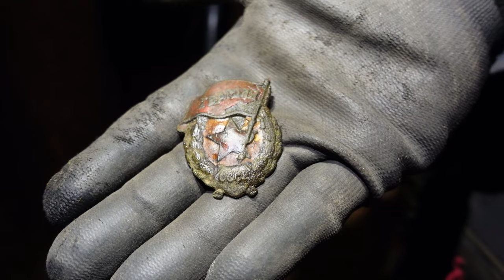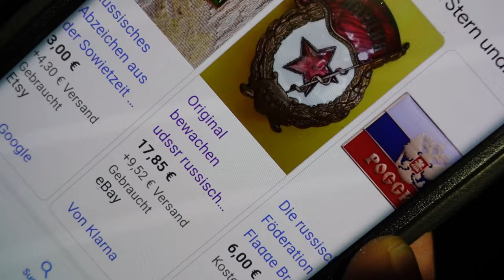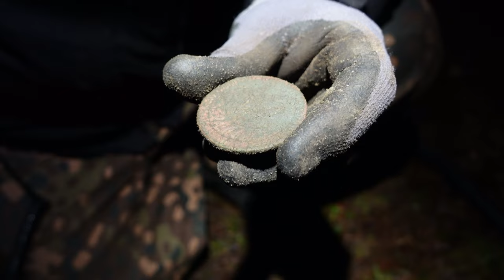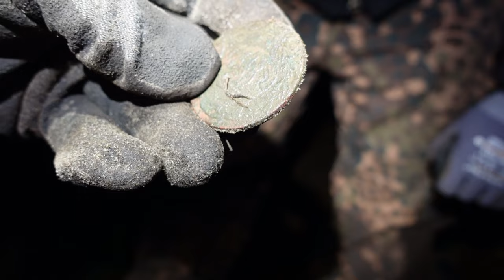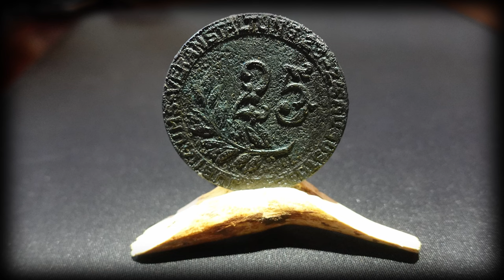🍀 Auf den Spuren der russischen Soldaten | schatzsuche mit dem metalldetektor im russischen Sektor